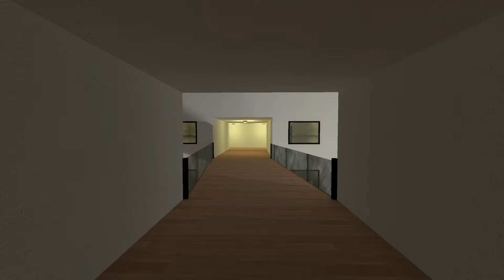Dopal Nextbot Gmod